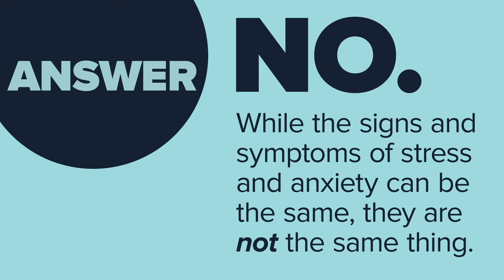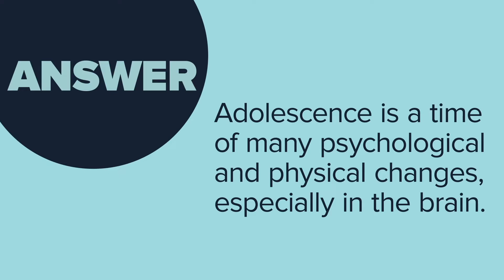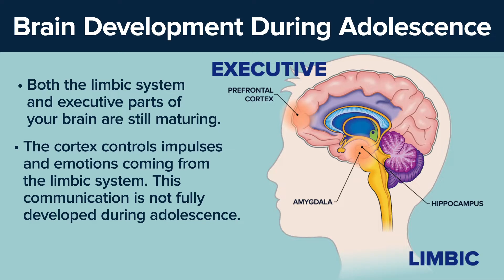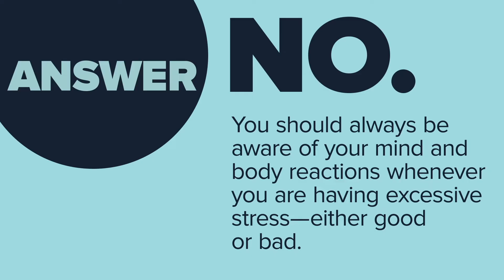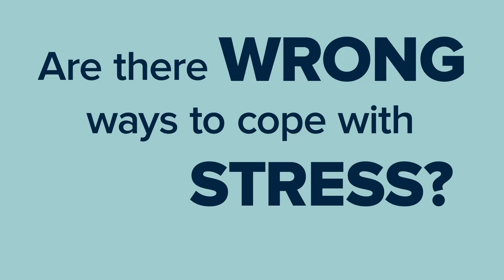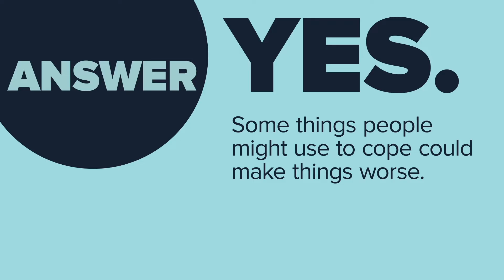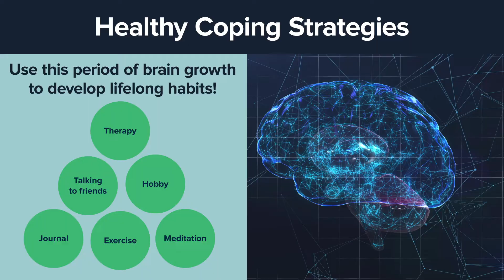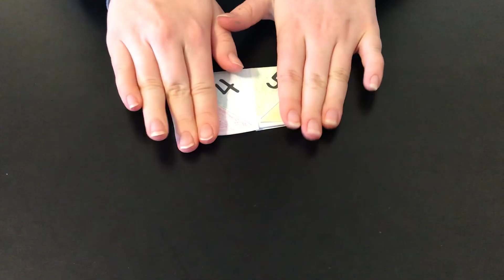Getting to Know Your Brain: Dealing with Stress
In this video, test your knowledge about stress and the brain. Also learn how to create and use a “stress catcher” to practice strategies to deal with stress. and learn more about stress and anxiety in the I'm So Stressed Out fact sheet